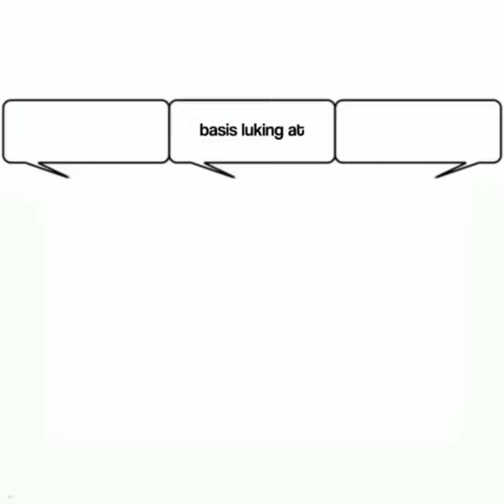tetetete short theowlhouse amphibia amityblight darcywu marcywu anneboonchuy whoosfie